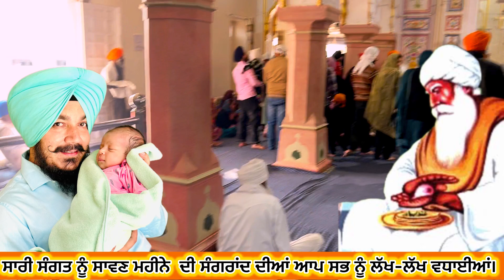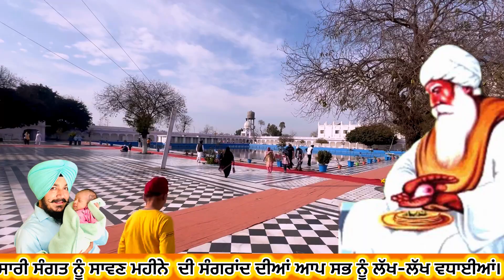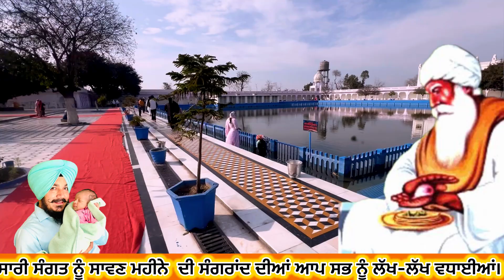Sangrand ਸਾਵਣ ਮਹੀਨੇ ਦੀ ਸੰਗਰਾਂਦ ਦੀਆਂ ਸਭ ਸੰਗਤ ਨੂੰ ਮੁਬਾਰਕਾਂ ਜੀ ।sangrand